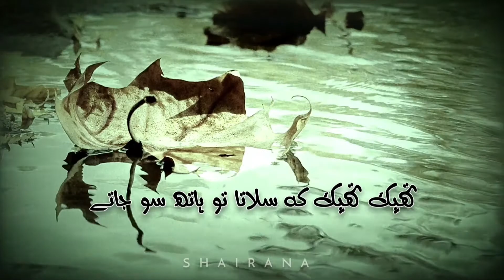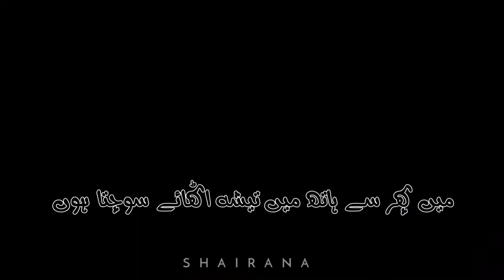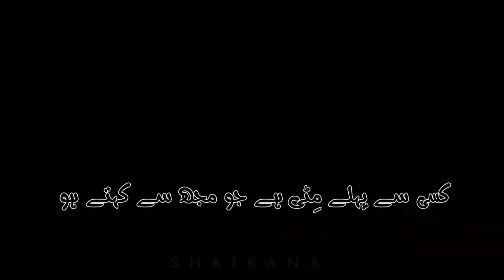Tehzeeb Hafi || Urdu Poetry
urdu poetry
status
sad poetry heart touching whatsapp status
very deep and true lines
very deep lines in urdu
deep lines status sahibzada waqar poetry heart touching
very sad pakistani urdu status
sad shayari poetry tik tok video
heart touching poetry whatsapp status
broken heart sad status
sad status shorts
painful shayari status
sad shayari status
sad status
poetry status
very sad status shayari
urdu shayari
mr ali 2.0
ali wri8s
trending urdu status
urdu lyrical status
sad urdu ghazal
hindi poetry
sad urdu status poetry
sad urdu status shayari
very sad status poetry
dukh huwa mujhy
sidhu moose wala sad status
mood off
viral poetry
trending tiktok poetry
new poetry
new urdu shayari
shorts
videoshorts
shortvideo
youtubeshorts
hd status
new status eid
hindi shayari
video phone
camera phone
sharing
saeed khan poetry status
how to
untold words
aftab iqbal shayari status
sad shayari poetry whatsapp status
2 line poetry
2 line urdu poetry
andhera by nidhi narwal
poetry
sad 2 line poetry
2 line sad poetry
heart touching urdu poetry
mahar wri8s status
parizad status
ali wri8s status
video
deep line sad status
sad poetry status
ferozecreation
sad whatsapp status
broken heart
deep lines poetry status
two lines poetry
tehzeeb hafi new poetry whatsapp status
tehzeeb hafi new poetry status
tehzeeb hafi
feroze creation
tehzeeb hafi official
sheen graphy
trending whatsapp status
the viral status
ehl-e-ishq
basit creation
faris creation
sad shayari whatsapp status heart broken
zindagi sad poetry
shayari in urdu
aftab iqbal pakistani shayari
jawad type
sad shayari
sad poetry
whatsapp dpz
sad dp
whatsapp status in urdy
very deep lines in hindi